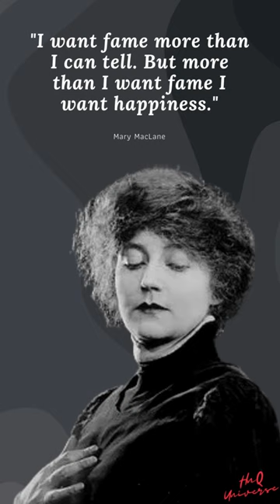Mary MacLane's best quotes | Canadian - Writer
Quotes:
"I want fame more than I can tell. But more than I want fame I want happiness."

Biography:
Mary MacLane was a controversial Canadian-born American writer whose frank memoirs helped usher in the confessional style of autobiographical writing. MacLane was known as the "Wild Woman of Butte".